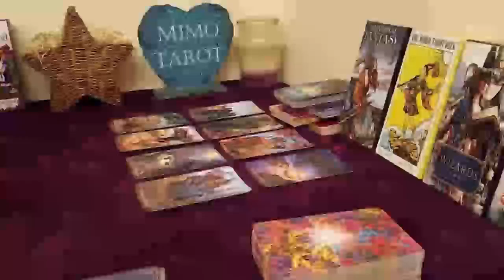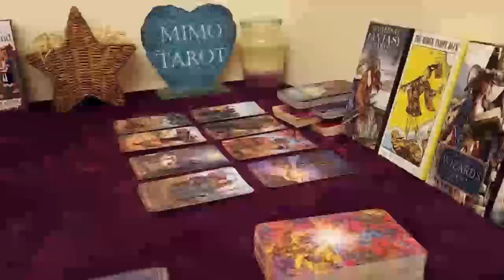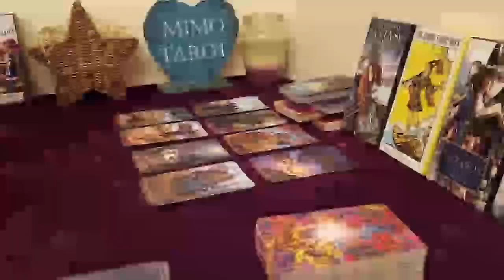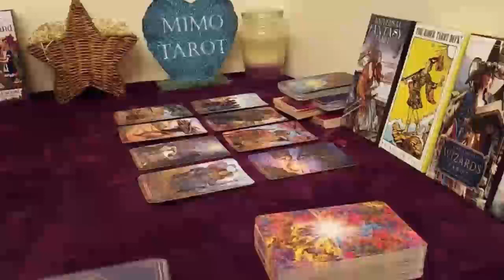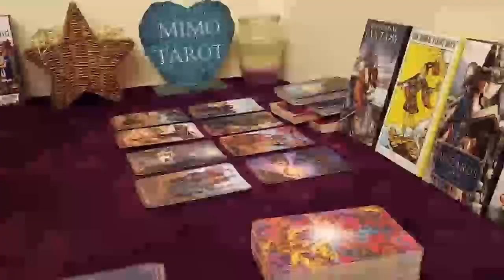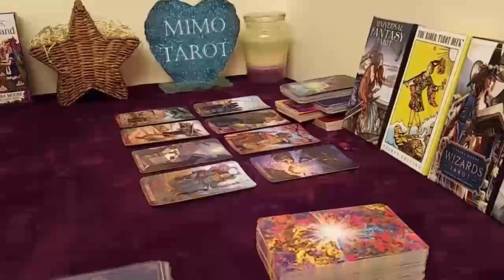Aquarius Tarot Love Reading a Phone Call is Coming !!